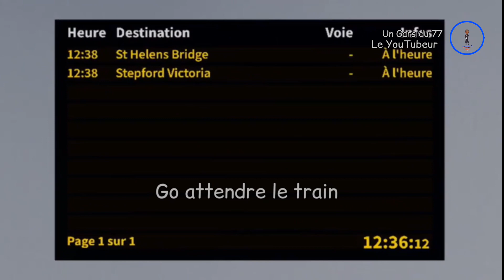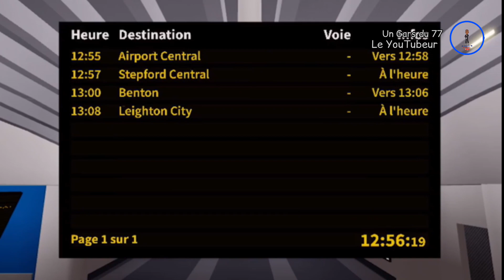Roblox SCR - Voyage en train de Aéroport central ➡️ City-hospital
• Likez 👍
• Partagez ⤵️
• Commenter 💬

~ Vidéo disponible en 1080p

⚠️ Je vous rappelle qu'Il est strictement interdit de Copier Ma vidéo Sans mon autorisation . Sinon vous risquées d'être signaler , Merci ❌❗⛔

©️ Un Gars du 77 Le Youtubeur  - Avril 2023